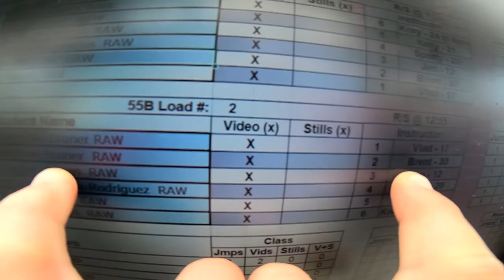Matthew Bruner's Tandem skydive!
Matthew Bruner's tandem skydive at Skydive Snohomish!